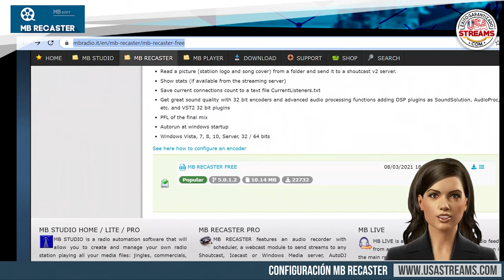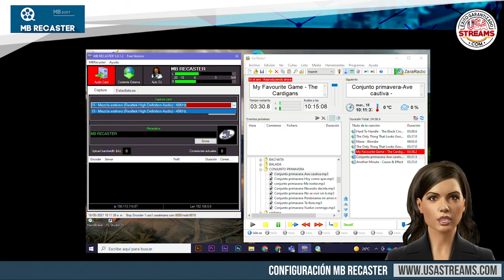Configuración MB Recaster: guía paso a paso para transmitir online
MB RECASTER es un programa gratuito que le permite enviar el audio proveniente de la tarjeta de sonido de su computadora a un servidor de transmisión. Es el reemplazo ideal para Winamp o Edcast. Basta con configurar la salida de audio que se quiere utilizar en MB Recaster e introducir los parámetros para la conexión al servidor de streaming: una vez activado el servidor ShoutCast o IceCast transmitirá el audio en streaming.

A continuación, te contaremos cómo configurarlo para poder transmitir tu radio en línea.